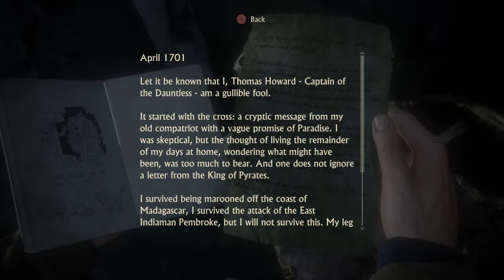Uncharted 4: A Thief’s End Let's Play Ep.17 IT'S A TRAP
Oh Akbar